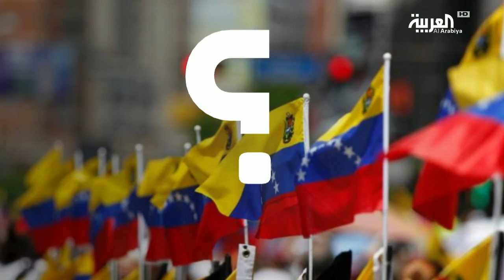شخصية_اليوم | نيكولاس مادورو .. هل تنتقم أميركا من فنزويلا؟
نيكولاس مادورو، عاش سنوات في ظل الرئيس الفنزويلي اليساري التاريخي هوغو تشافيس. جلس في مقعد القيادة بعد موت الأخير عام 2013. مادور اليوم أمام أزمة غير مسبوقة، هو شخصية اليوم في نشرات العربية...